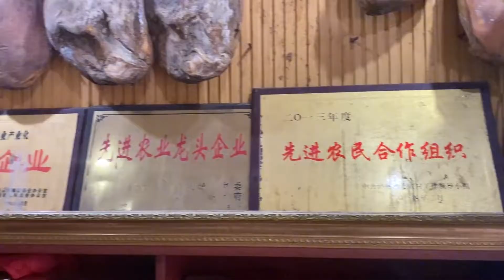It turns out that we also have high-quality ham in Luzhou.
High-quality creators in the field of agriculture, rural areas and farmers
🧚‍♀️There is a girl in the Yang family, known as Xiaoyue~ ❤️Inspirational to be a girl with filial piety, hard work and positive energy
follow the girl, and support her